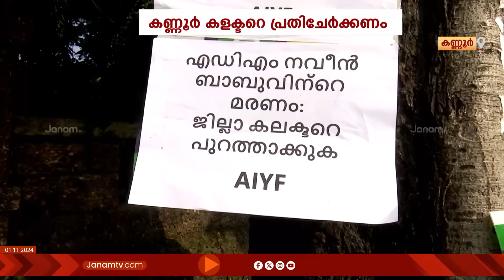കളക്ടറെ പ്രതി ചേർക്കണമെന്നാവശ്യപ്പെട്ട് കളക്ടറേറ്റിന് സമീപത്ത് പോസ്‍റ്റർ പതിച്ച് AIYF | KERALA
കണ്ണൂർ ജില്ലാ കളക്ടർ അരുൺ കെ വിജയനെതിരെ ഭരണകക്ഷിയിലെ യുവജന സംഘടന. കളക്ടറെ പ്രതി ചേർക്കണമെന്നാവശ്യപ്പെട്ടാണ് AIYF കളക്ടറേറ്റിന് സമീപത്ത് പോസ്‍റ്റർ പതിച്ചിരിക്കുന്നത്. അതേസമയം, പി പി ദിവ്യയുടെ ജാമ്യ ഹർജി ഇന്ന് തലശ്ശേരി കോടതി പരിഗണിക്കും. കളക്ടറുടെയും പരാതിക്കാരനായ പ്രശാന്തന്‍റേയും മൊഴി ആയുധമാക്കി ജാമ്യം നേടാനുള്ള നീക്കത്തിലാണ് പി പി ദിവ്യ. ജാമ്യപേക്ഷയെ എതിർത്ത് നവീൻ ബാബുവിന്‍റെ കുടുംബം കക്ഷി ചേരും.